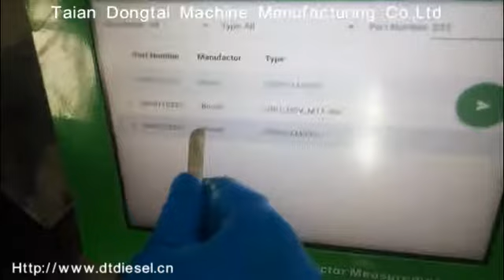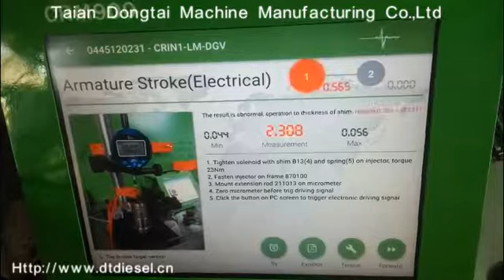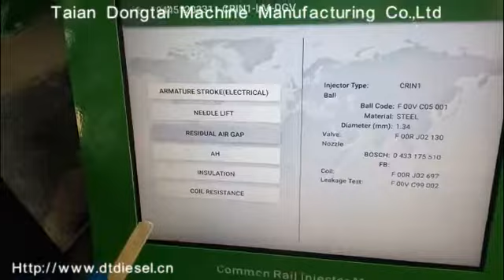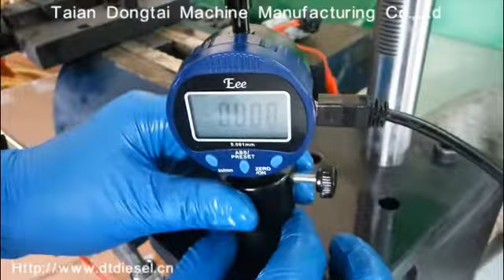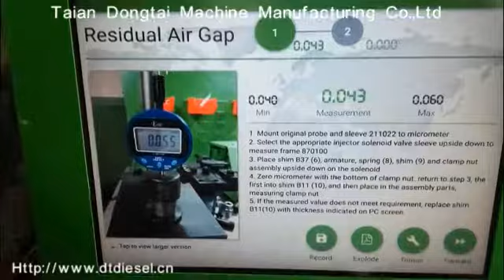CRM1000 A Bosch Stage 3 0445120231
Manager：Wenqi Ge
Taian Dongtai Machine Manufacturing CO.,LTD